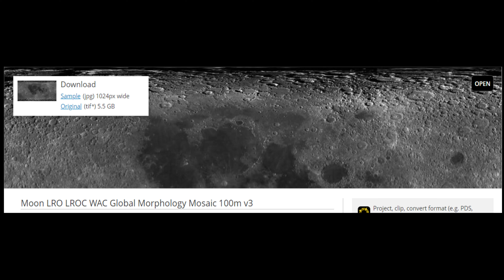Lunar Craters (NASA Moon Image) - Enhanced - 4K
Hi Lunartics 😁

Moon & Back